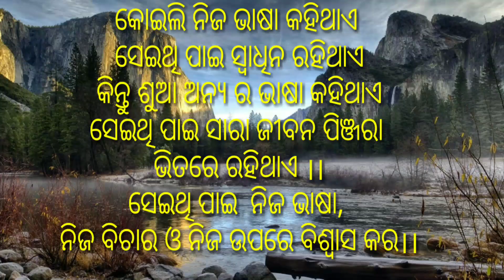ଚାଲୁନ ଦେଖମା ଦୀସା ର ଡ୍ୟାନ୍ସ#ଆଉ ବନାମା egg roll# deesa Sambalpuri vlogs#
juhar
welcome to deesa Sambalpuri vlogs my name is subarnna sahu i am a new Sambalpuri vlogger to day i am sharing my daily routine cooking and life style if you like my video then press the like button and subscribe to my channel .

 Sambalpuri vlogs
egg roll recipe
Sambalpuri healthy breakfast
Sambalpuri recipe
Sambalpuri daily routine
Sambalpuri vlogger
disha Sambalpuri vlogs
disa vlogs
 Deesa Sambalpuri vlogs
egg recipe